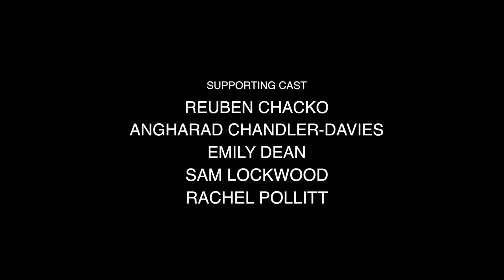Stacks Episode 3 Sarah